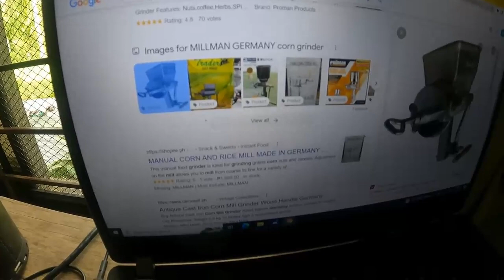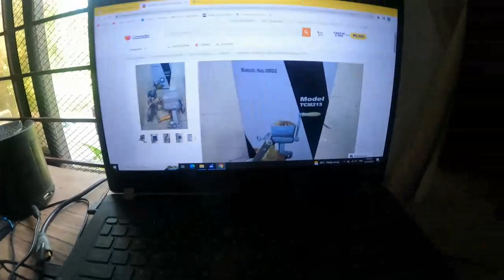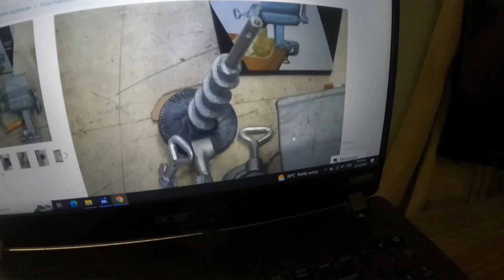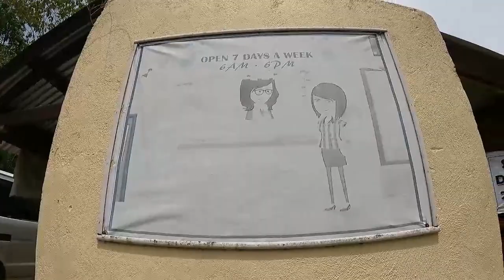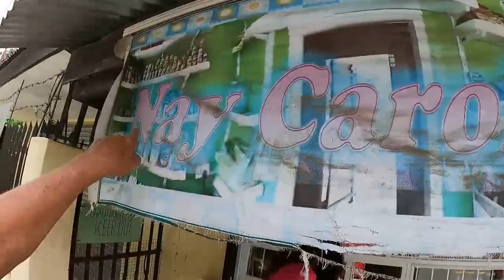Ride-On mower before Breakfast, Corn cracker is dead, A trip to town